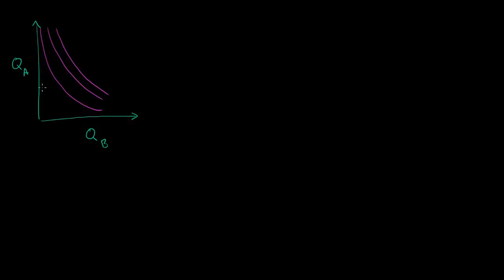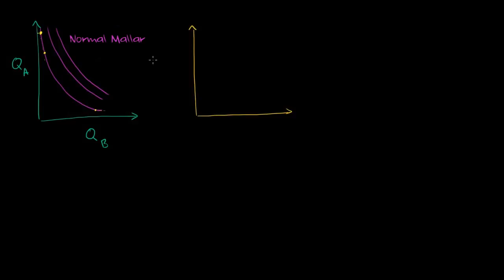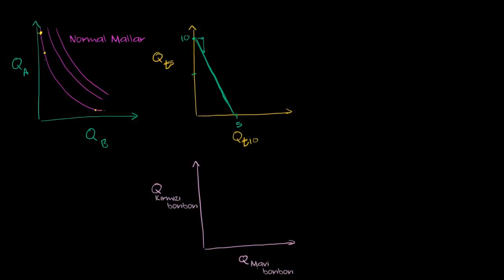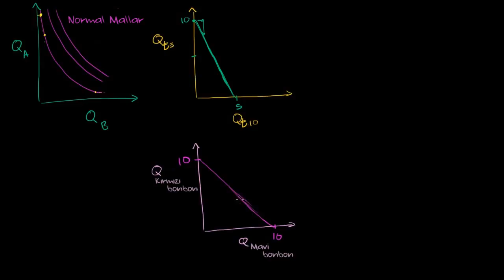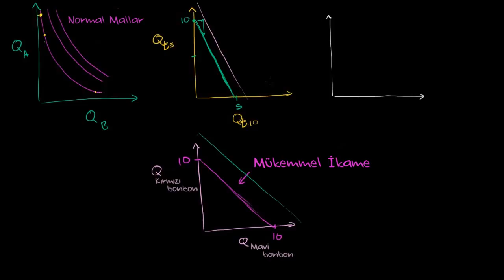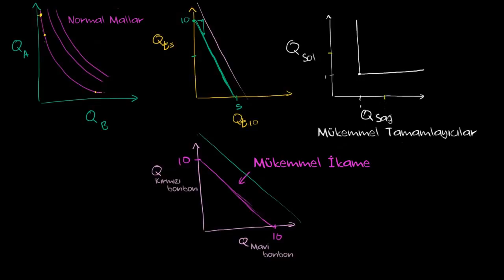Kayıtsızlık Eğrilerinin Türleri (Mikroekonomi)